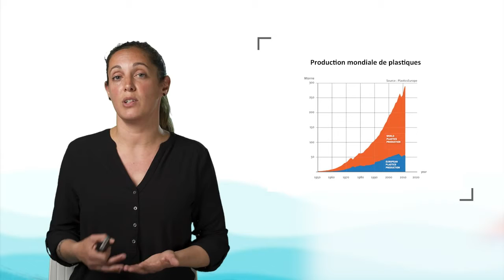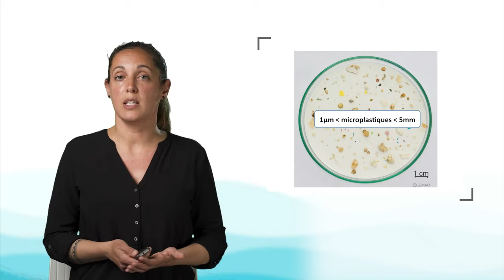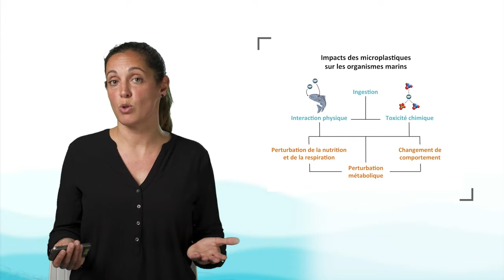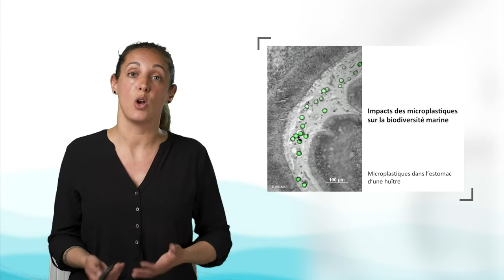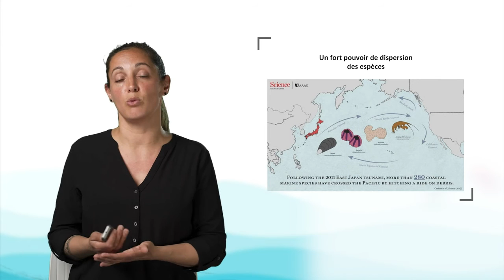Un océan de plastiques : quels impacts sur le vivant ?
Ika Paul-Pont, chargée de recherche au CNRS, parle dans cette vidéo de la pollution de l'océan par les plastiques. Après avoir mis en lumière l'ampleur et la dynamique de cette pollution, elle en montre les effets aujourd'hui observés sur les organismes et sur les écosystèmes marins.